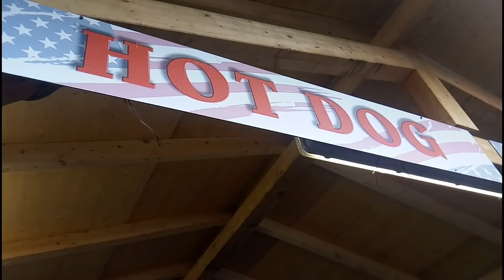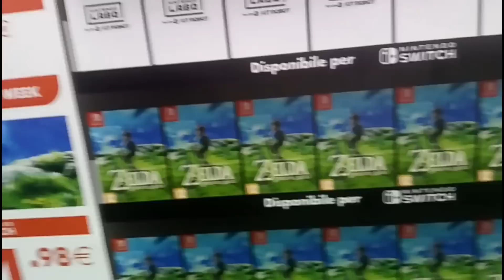L'incontro con Itermosifoni al Milano Gamesweek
purtroppo per per provare i giochi c'era molta coda e non avevamo tempo ma ci siamo divertiti lo stesso e ringrazio tutti quelli citati qua sotto per a giornata e la compagnia
hanno partecipato  a questo video:
francesco and francesca
guest star:victorslaslo88,lorenzo l'amico di yotobi(si chiama proprio così),
itermosifoni:(in ordine di apparizione)mark,moro esprit,lyezar,corvo bianco,ckibe,piergi e ilgattosultubo(anche se non sono riuscito a riprenderlo)